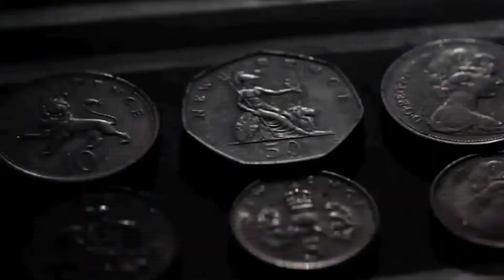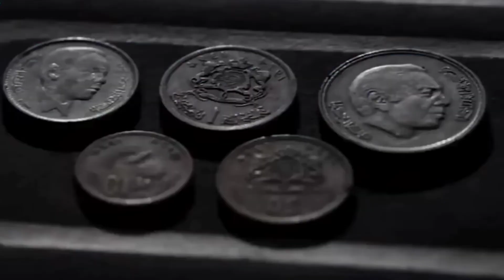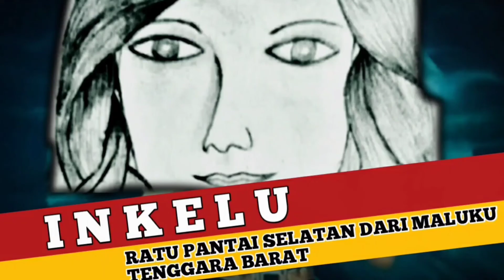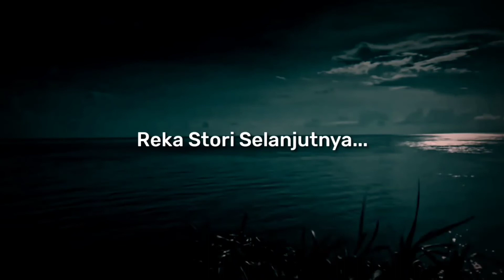SEJARAH TANDA MATA MARITIM ORANG BABAR (KAIN BASTA)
Kain BASTA | Sejarah Kepulauan Babar, Maluku Barat Daya dalam Perdagangan Tekstil.
Kain Basta merupakan salah satu jenis kain sari/saree yang biasa dipakai wanita di negara India, Bangladesh, Nepal dan Srilanka ternyata!!! Di Maluku dipergunakan sebagai mahar atau mas kawin pernikahan dan penentu status sosial.

Reka stori #13 akan mengupas tuntas bagaimana kain basta, kain tradisional India tersebut begitu berpengaruh di kepulauan babar, Maluku Barat Daya.

Salam hormat, Tapea...

Mau tahu faktanya?

00:00 Trailer
00:15 Intro
01:15 Maps Kepulauan Babar
01:40 Awal Mula Kain Basta sampai di Maluku
03:24 Bukti Penelitian Arkeologi
04:40 Fakta Kain Basta Sebagai Kearifan Lokal
07:09 Reka Stori Selanjutnya

Dukung Channel ini untuk selalu berkreasi semakin lebih baik. "Karena berbagi itu indah"

CATATAN: Visual hanyalah sebuah ilustrasi

Tapea Tivi Channel menyajikan informasi mengenai kearifan lokal, cerita rakyat, mitos, peristiwa dan music Hawaiian tradisional Maluku yang kesemuanya itu tak lain hanya sebagai referensi untuk kita saling berbagi tentang keunikan kearifan lokal Maluku.